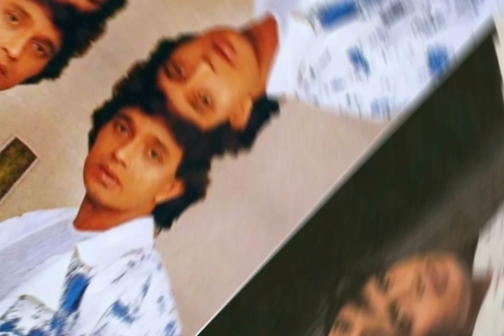Mithun Chakraborty Faver Sick news, Indian Actor Mithun Chakraborty